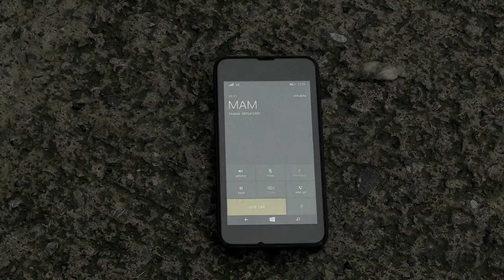Minds Odyssey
Short film about a man with mental health issues journey to his doctor.